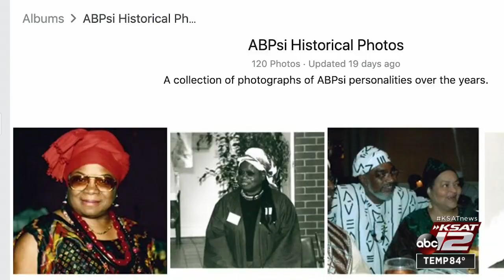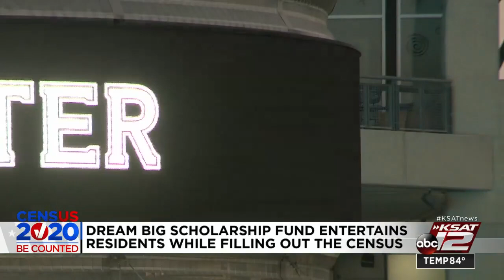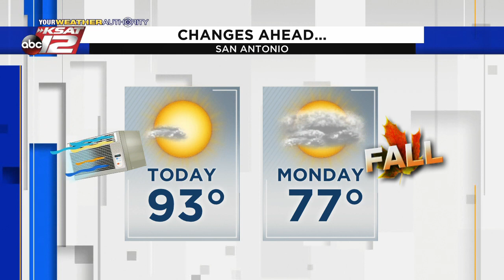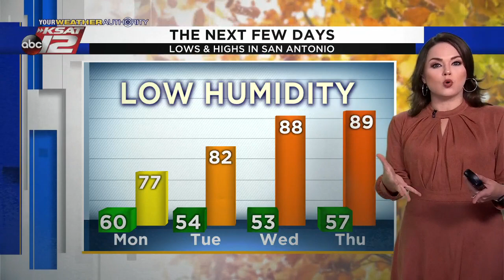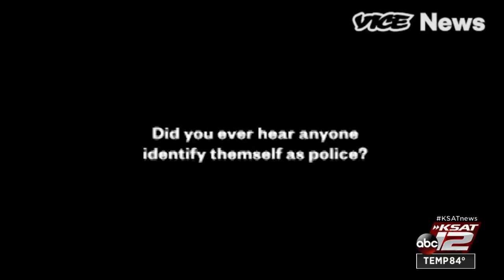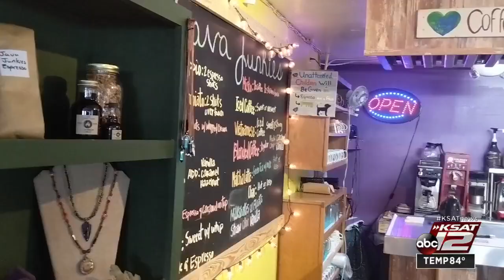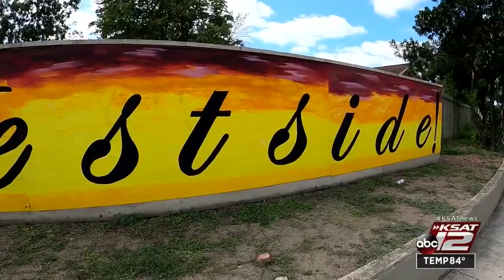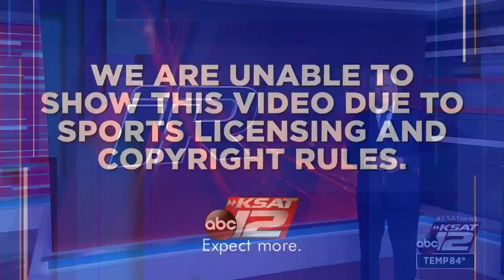KSAT 12 News Nightbeat : Sep 27, 2020